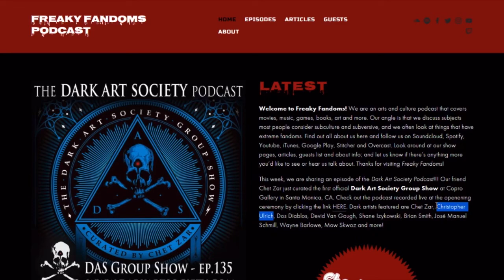Dark Art Society Group Show Shoutout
American McGee and Martin shout out the Dark Art Society podcast and the DAS Group Show at Copro Gallery in Santa Monica, CA